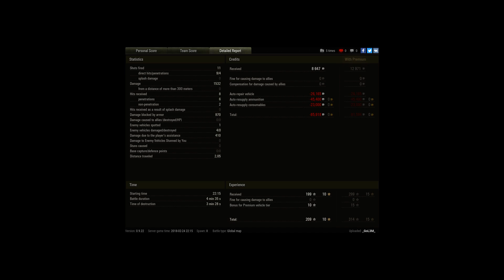Porno CW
Player: _GoL3M_ [GEUF]